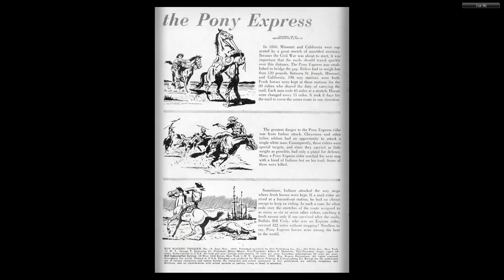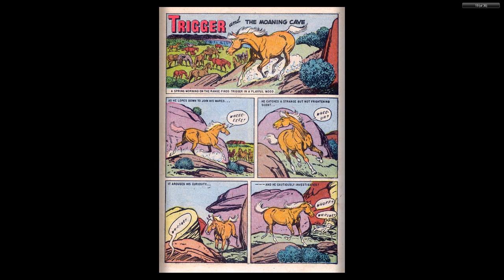Roy Rogers' Trigger 014